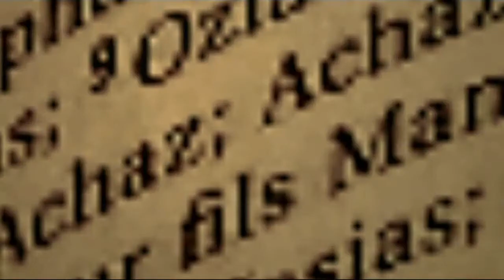Prédication Pr Alden Thompson 03 décembre 2016